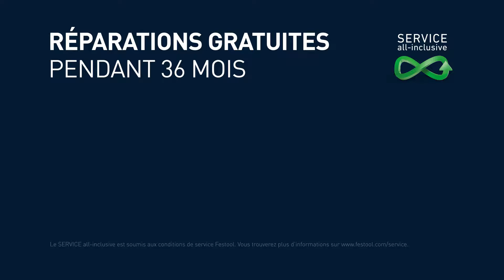Radio de chantier | SYSROCK BR 10 | SYSROCK BR 10 DAB+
Compacte, légère et puissante : la radio de chantier SYSROCK BR 10 Festool se pose partout et combine des dimensions compactes et un faible poids avec un son parfait. Une multitude de possibilités de réception et de lecture grâce à l'interface Bluetooth et AUX-IN. Désormais disponible en version radio numérique SYSROCK BR 10 DAB+.